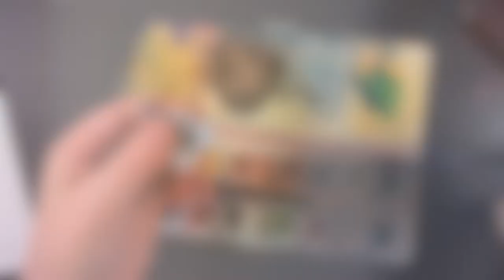Relaxing monkey watercolor time lapse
Watercolor time lapse of hand painted illustration completed for Magic Cabin, a children's toy company.